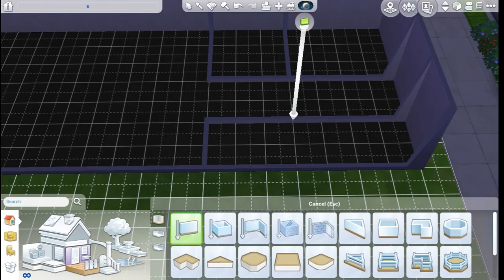Tiny Trailer House Speed Build | The Sims 4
Easy way to find my fbook page!

Live Me - Roxanne Games
Twitter - Roxanne Games / @Roxanne Games

I DONT NOT OWN THE MUSIC, I GOT THE MUSIC FROM
THIS LIKE HERE. IT IS OWNED BY YOUTUBE!